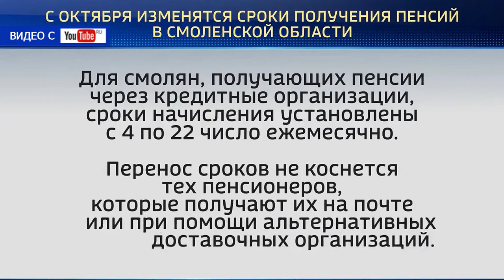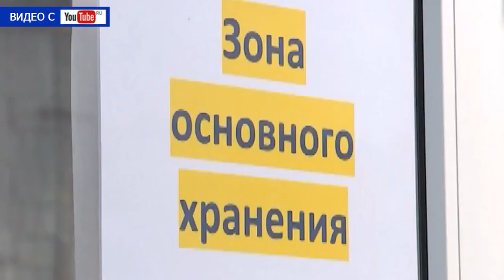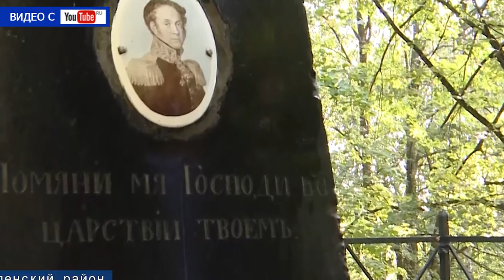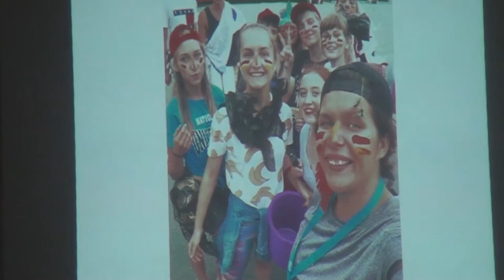Десна-ТВ: День за днём от 08.09.2017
В выпуске:
1. Атомщики бережно относятся к памяти.
2. Город готовится к своему празднику.
3. Ремонт образовательных учреждений города продолжается.
4. «Школа Росатома» призывает всех участвовать в конкурсах.